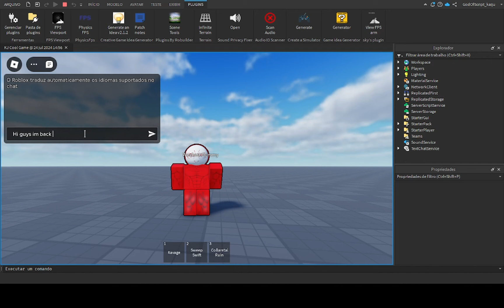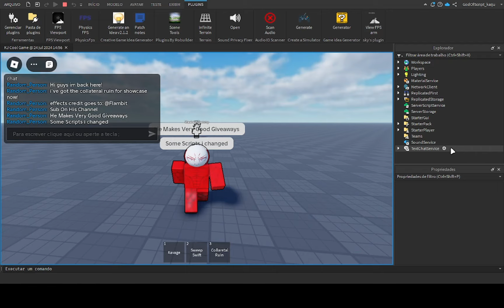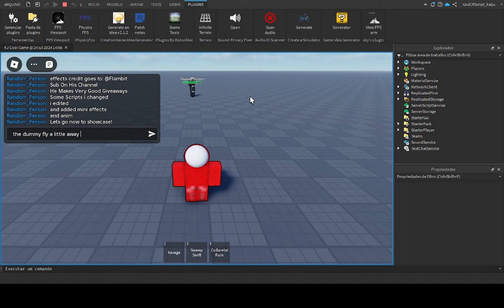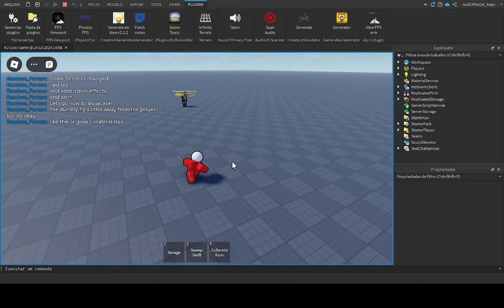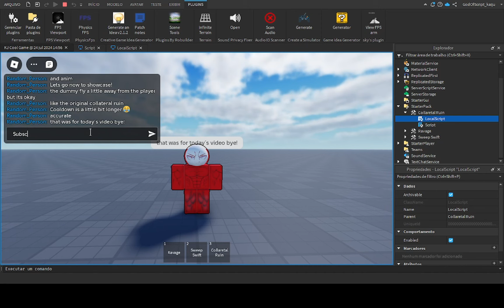TSB KJ Collateral Ruin (or Rizz 😏) | Roblox Studio Showcase (GIVEAWAY?)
Hello! Hi im making some videos to the internet, and i like ‪@Roblox‬ And making Games, This Is One of my Projects! This would help me a lot!
Credits: ‪@Flambit‬ | Thanks For Some Of The Assets!
Chapters:
00:00 - Intro
00:54 - @Flambit Credits
01:55 - Collateral Ruin Showcase
02:36 - Collateral Ruin 2nd Showcase
02:51 - Ravage Miss
03:01 - Collateral Ruin 3rd Showcase
03:44 - Collateral Ruin Accurate Cooldown
04:03 - Collateral Ruin 4th Showcase
04:07 - The End.
(Ignore) Tags:
roblox
tsb
the strongest battlegrounds
saitama battlegrounds
KJ
stickman
fighting
win
lose
luck
roblox
roblox studio
game
hd
games
project
making
cool
cooler
pc
gamer
idk
collateral ruin
collateral rizz
ravage
swift sweep
swift kick
sweep kick